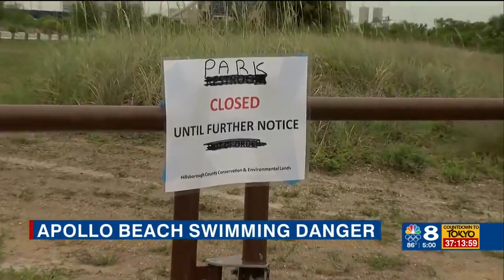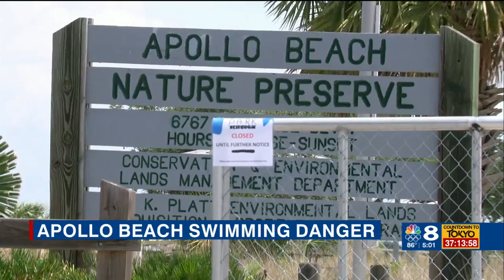Apollo Beach Nature Preserve closed as officials evaluate safety measures after drownings